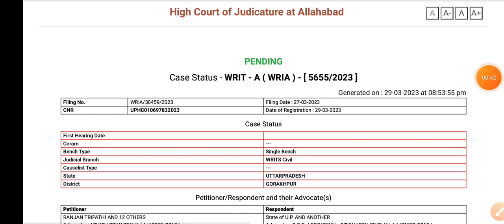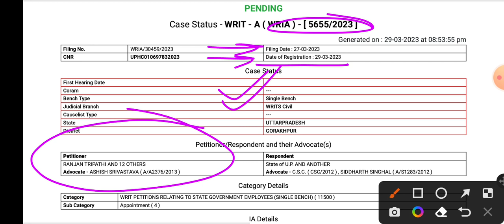van daroga bharti update || court case update || Pariksha se pehle court case ||30 march exam date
Hello friends

Keep supporting
Keep smiling.